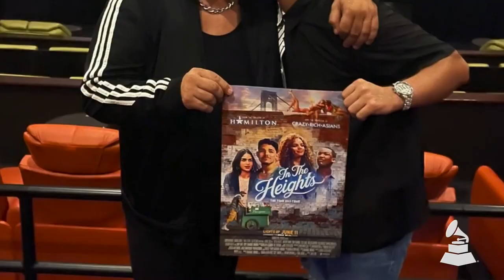GRAMMYs - Eddie Torres And Eduardo Torres On Preserving Latin Art Histories Salsa Music In NYC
In the newest episode of Histories: Salsa Music In NYC, a new, limited-run video series celebrating the history and impact of salsa music, Mambo King Eddie Torres and his son, Eddie Torres Jr., the Latin choreographer for the film adaptation of 'In the Heights,' discuss their careers, the relationship between music and dance, and the importance of preserving Latin art for future generations.